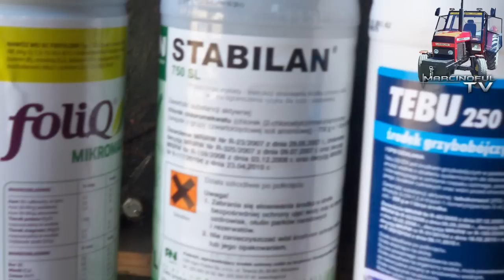Oprysk Rzepaku 2011 HD